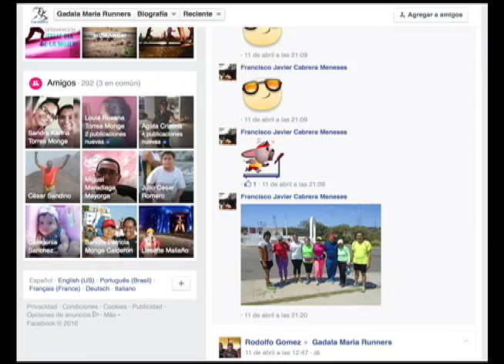La nueva ola de corredores en Nicaragua